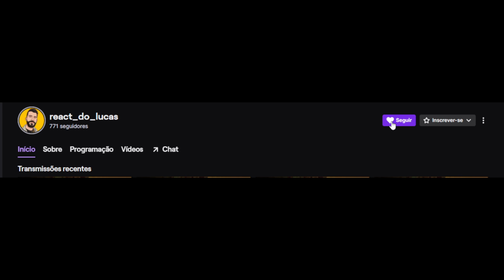REACT ESPECIAL 400K Pt.2 Naruto vs Pain (Naruto Shippuden) - Alcançar a Paz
O vídeo de hoje é o react do novo rap do Flash Beats: ESPECIAL 400K Pt.2 Naruto vs Pain (Naruto Shippuden) - Alcançar a Paz | Flash Beats 🔥

00:00 - Se inscreve e deixa o LIKE!
01:51 - React
08:10 - Opinião e Considerações